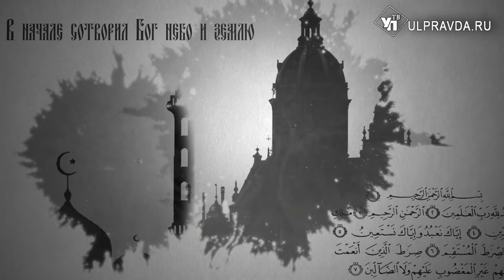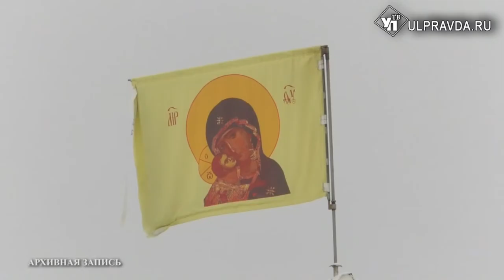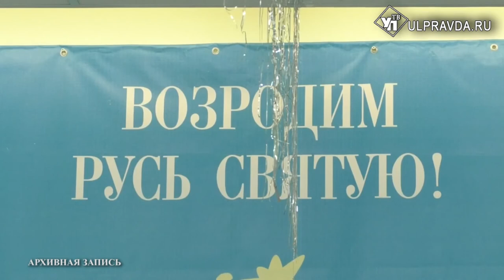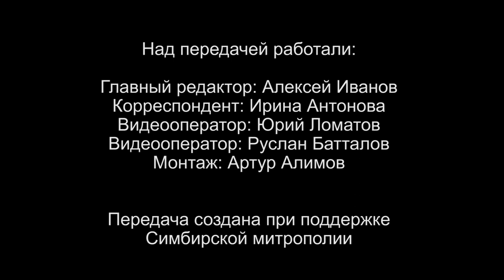Вопросы о религии. Как отмечают светский Новый год православные христиане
Накануне Нового года мы задали вопрос митрополиту Симбирскому и Новоспасскому Лонгину, как этот светский праздник лучше провести православным христианам. Об этом смотрите в рубрике «Беседы с архипастырем». Также священнослужители ответили на вопросы жителей Ульяновска: что делать, если вашего имени нет в Святцах и что такое «молитвослов» и «кропило».